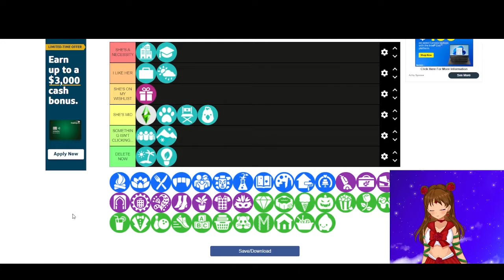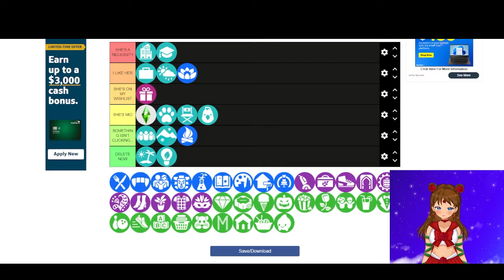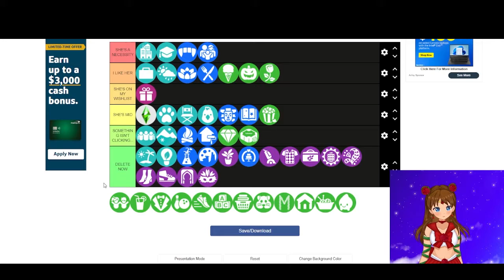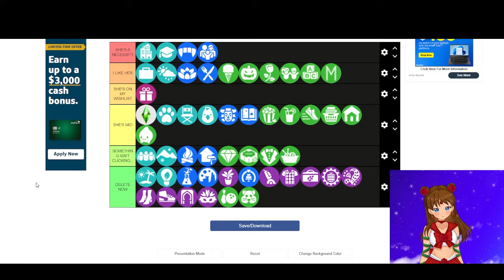Ranking TS4 DLC .... What's good Sims 4?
I decided to do this little tier list where I rank all TS4 DLC.
What's good Sims 4?